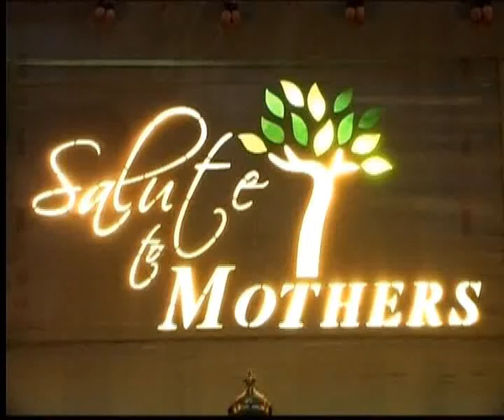Smt.Kamalabai speech on salute to mothers -2012